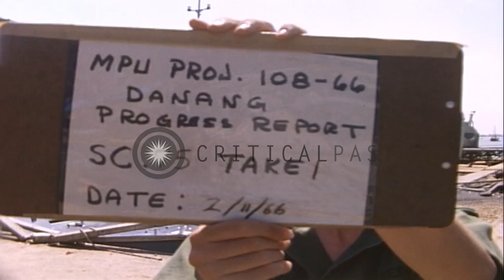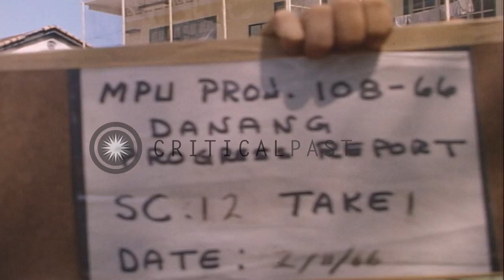Civilians and vehicular traffic in front of the headquarters and important buildi...HD Stock Footage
Civilians and vehicular traffic in front of the headquarters and important buildings in Danang, Vietnam.

Naval support activities at a headquarters in Danang, Vietnam. A gateway to the Danang Headquarters building. One jeep departs and other is parked next to an opening. Small figures of white elephants are painted on both sides of the entrance. Civilians walk outside the building. US Navy YFRN-997 tied up at a pier. Transient officers quarters at Danang. The structure appears to be like a hotel. The Public Works office at Danang. Small structures hidden by trees. Jeeps and cars parked outside the building. Traffic moves past the entrance of the building. Bicycle and other vehicular traffic. Two men enter Club Monsoon. Civilians move in front of the building. Location: Da Nang Vietnam. Date: February 11, 1966.

57,000+ broadcast-quality historic clips for immediate download.